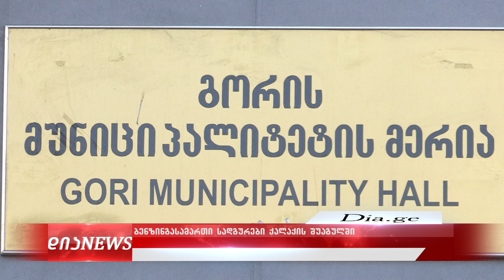ბენზინგასამართი სადგურები გორის ცენტრში და მოსახლეობის მოთხოვნა 10.12.2019